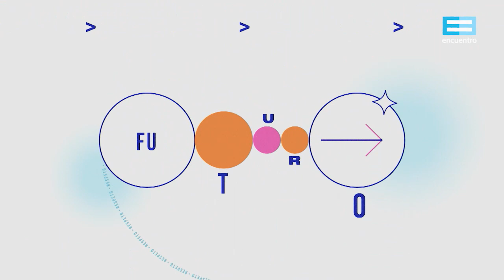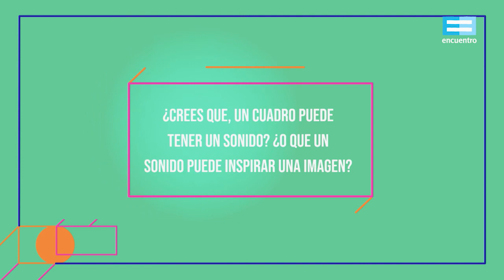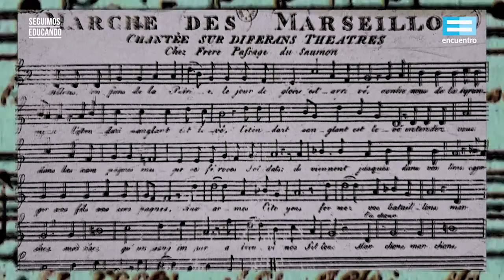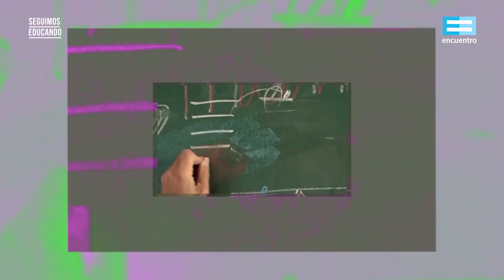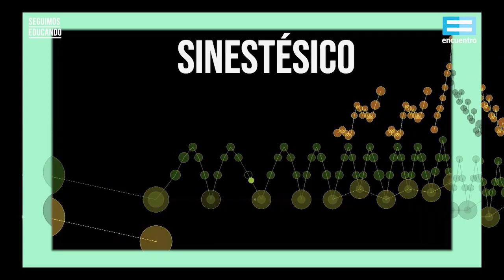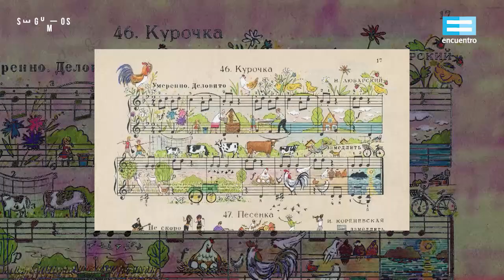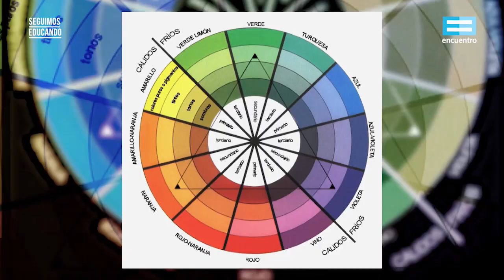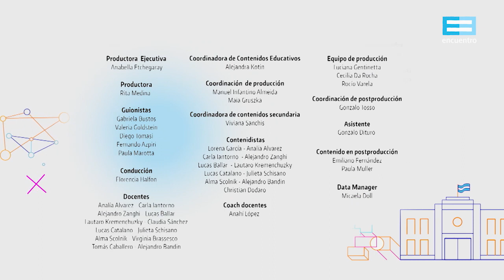Seguimos educando: ¿Cómo dibujamos la música? (Secundaria básica) - Canal Encuentro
Este programa propone una aproximación interdisciplinaria a los lenguajes de la música y las artes visuales, abordado desde varios aspectos: desde una perspectiva histórica, observando cómo se definen, relacionan y encuadran ambos lenguajes en distintas culturas; desde sus aspectos formales y semánticos, analizando conjuntamente elementos concretos comunes a ambos lenguajes y a su escritura o desarrollo gráfico; y acercándonos a producciones conjuntas entre artistas de ambas disciplinas para observar cómo trabajan y qué códigos comunes y metodologías de trabajo logran establecer a la hora de crear en la escena local actual.
Con Flor Halfon
Emisión: 14 de julio, 2021.
Asignaturas: música, artes visuales